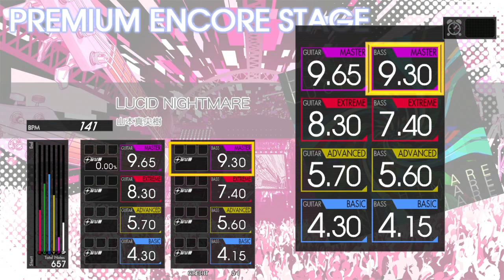Gitadora LUCID NIGHTMARE Bass Master (Auto Neck)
PREMIUM ENCORE
BPM : 141
NOTE : 657